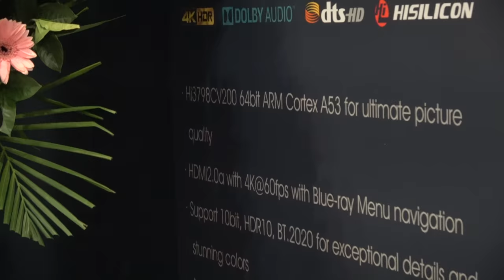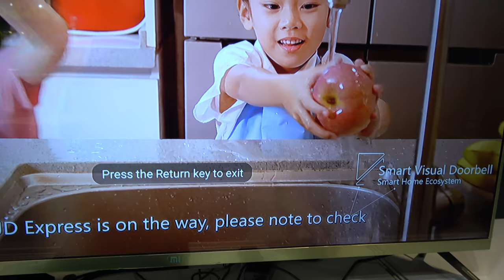Himedia AI Media Hub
Himedia shows AI Media Hub Set-top-box with video conferencing camera.